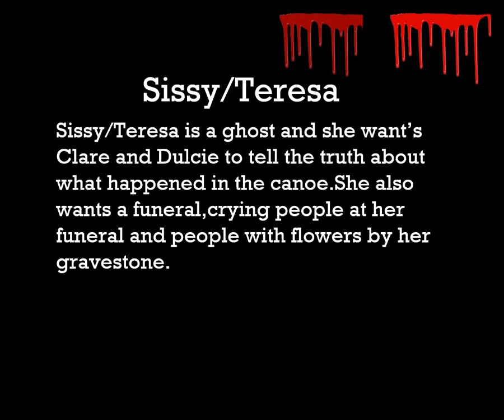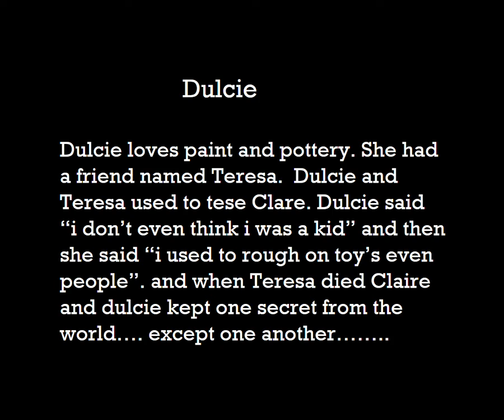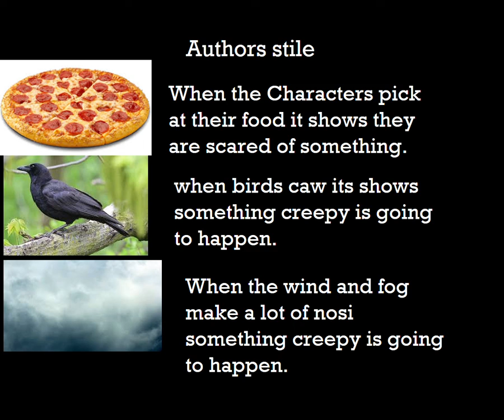Peyton's Deep and Dark and Dangerous book review